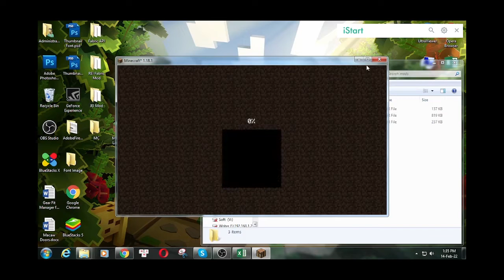Majo's Broom Mod 1.18.1 Free Download and Install for Minecraft PC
Free download Majo's Broom Mod 1.18.1 for Minecraft PC. This video show guide on how to install Majo's Broom Mod for your Minecraft game.

About This mod:
A Mod made with elaina's broom in the anime The Journey of Elaina as prototype.The mod mainly adds a broom item, right click to summon the broom entity, sneak and left click the broom to take it back. Press wasd to move, press spacebar to go up, ctrl to go down, and shift to leave.With this mod, you will be able to fly freely in the sky.